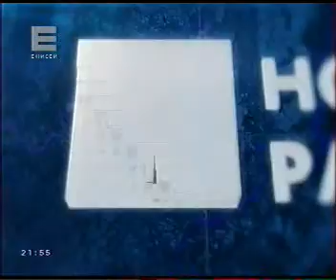220914 Енисей 023